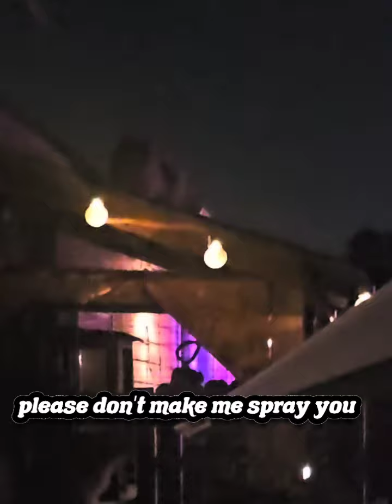neighborhood Nori breaks deal 5:30 am